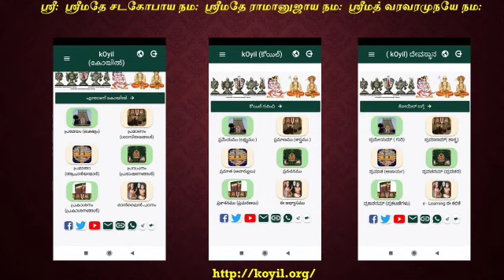Q & A - தாப த்ரயம் - ஆத்யாத்மிக, ஆதிபௌதிக, ஆதிதைவிகங்கள் - விளக்கம் தரவும்